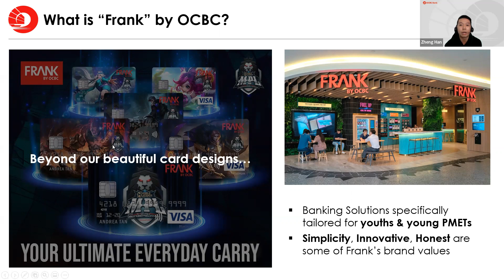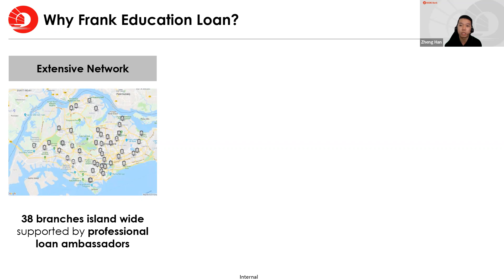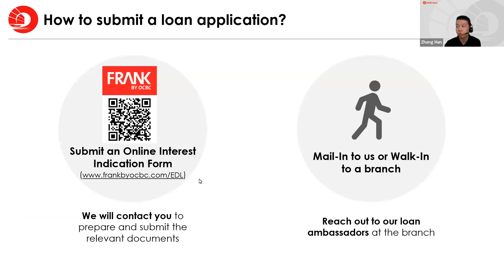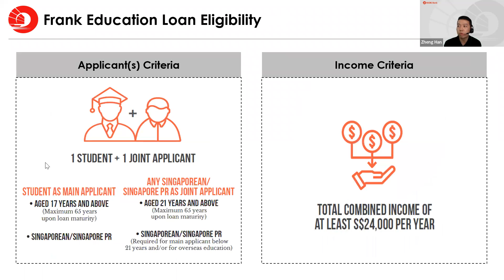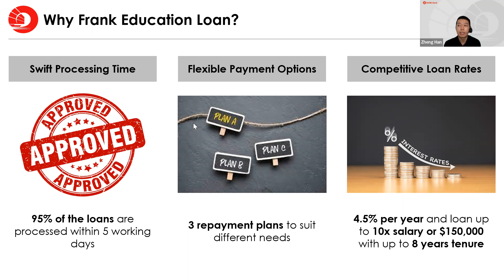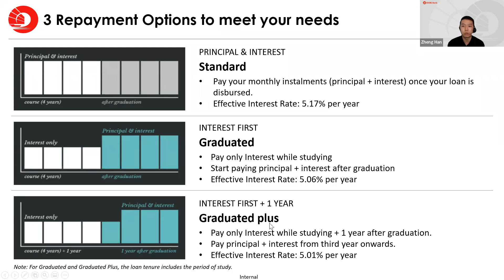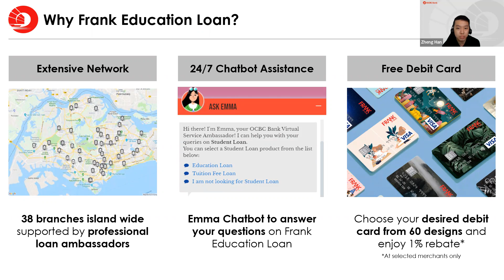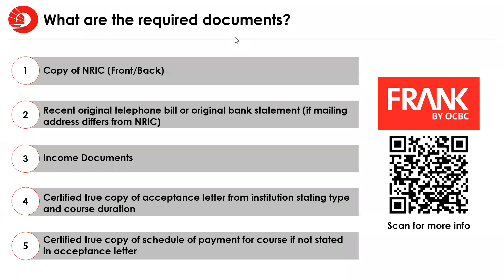OCBC Bank | Frank Education Loan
Want to find out more about studying overseas? Register for Feb 2022 IDP Study Abroad Open Day Now

IDP Singapore provides:
 FREE education advises to overseas universities
 FREE certification of your documents for submission of your documents to overseas university
 Application fee to most universities can be waived by IDP* (T&C Applies)
 FREE Visa application assistance guidance
 FREE Pre-departure briefings